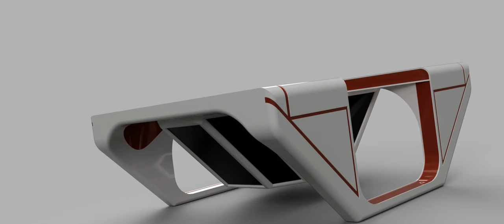eVTOL Westworld eVTOL aircraft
Westworld Delos eVTOL aircraft